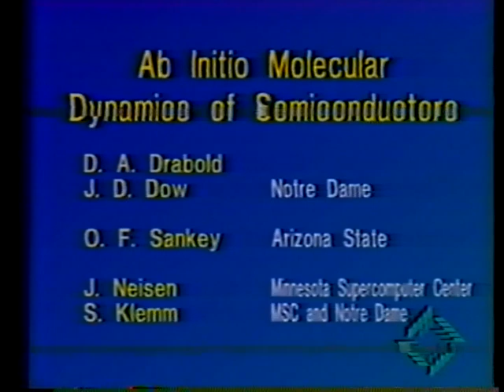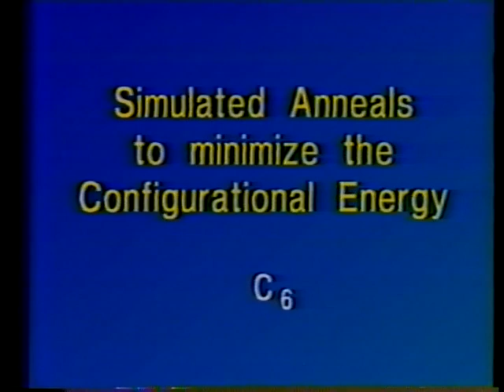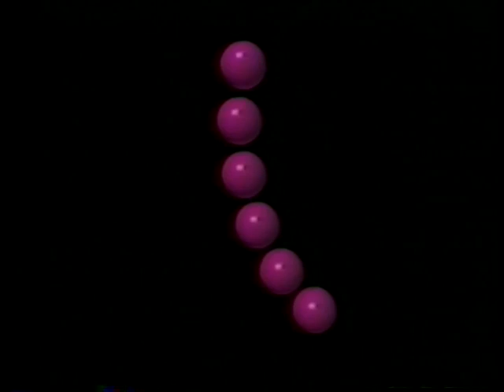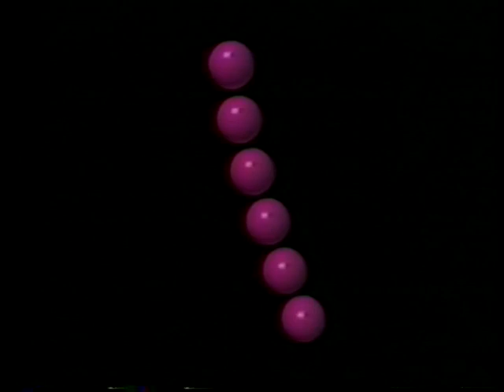Ab initio molecular dynamics and the simulation of amorphous graphene in 1990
This is a video made about Spring 1990 by the authors (especially D. A. Drabold, O. F. Sankey and S. Klemm). It is an early density functional MD simulation expressed as a video. The method used was FIREBALL, pioneered by O. F. Sankey. Perhaps the main interest is that this is the first simulation of what is now called amorphous graphene (this about 12 minutes into the video if you can stay awake so long). In the amorphous carbon simulation, atoms were strictly confined to two dimensions. Note the formation of non-hexagonal rings. A few salient references: (1) O. F. Sankey, D. J. Niklewski, D. A. Drabold and J. D. Dow, Molecular dynamics determination of electronic and vibrational spectra and equilibrium structures of small Si clusters, Phys. Rev. B 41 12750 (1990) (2) V. Kapko, D. A. Drabold and M. F. Thorpe, Electronic structure of a realistic model of amorphous graphene, Phys. Stat. Sol. (b) 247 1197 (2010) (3) R. Thapa, C. Ugwumadu, K. Nepal, J. Trembly and D. A. Drabold, Ab initio simulation of amorphous graphite, Phys Rev Lett 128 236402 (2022).  Thank you for your interest!